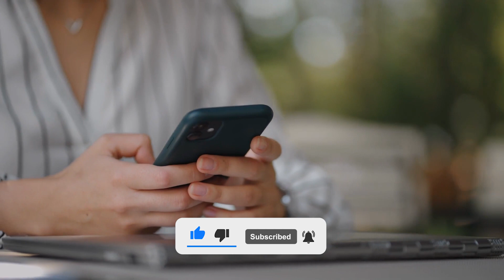15 ऐसे Cartoons जो आपको आपके बचपन की याद दिला देंगे | 15 Most Watched Cartoons Of All Time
15 ऐसे Cartoons जो आपको आपके बचपन की याद दिला देंगे | 15 Most Watched Cartoons Of All Time

About This Video:
In this video we have told you about 15 such famous evergreen cartoons which to be our favorite in childhood. After knowing about these cartoons, you will definitely remember your childhood.